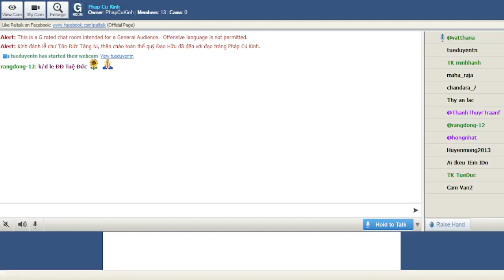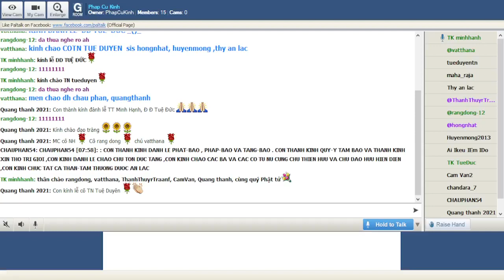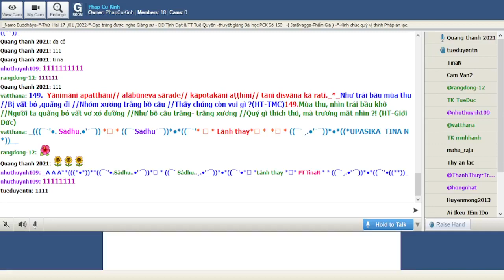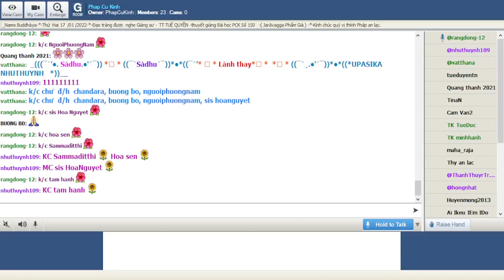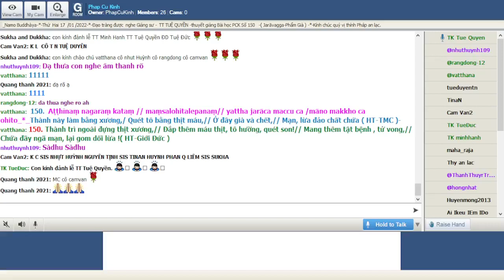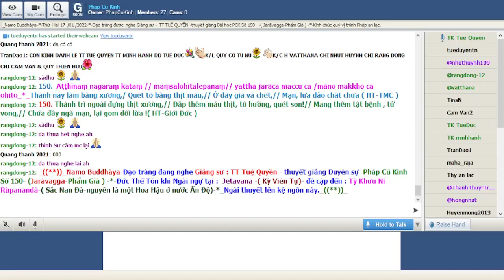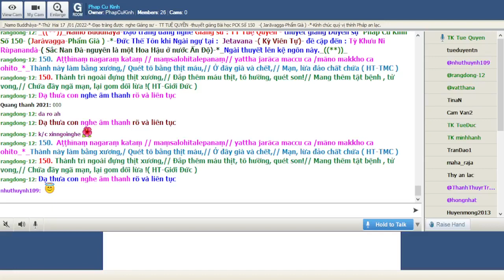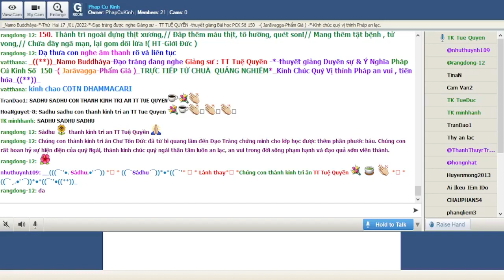17-01-2022 Room Phap Cu Kinh Thứ Hai.TT Tuệ Quyền giảng Pháp Cú Kinh Số 150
Phap Cu Kinh Thứ Hai Jan 17-2022.TT Tuệ Quyền giảng từ vựng, ý nghĩa & duyên sự Pháp Cú Kinh Số 150-*--*---*--*--*--